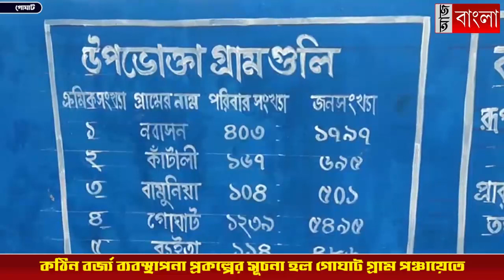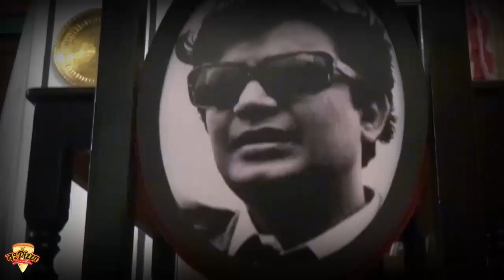কঠিন বর্জ্য ব্যবস্থাপনা প্রকল্পের সূচনা হল গোঘাট গ্রাম পঞ্চায়েতে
গোঘাট গ্রাম পঞ্চায়েতের অন্তর্গত ৫ টি গ্রামকে কঠিন বর্জ্য ব্যবস্থাপনার আওতায় নিয়ে আসা হয়, ব্যবস্থা করা হয়েছে ৩ টি টোটোর